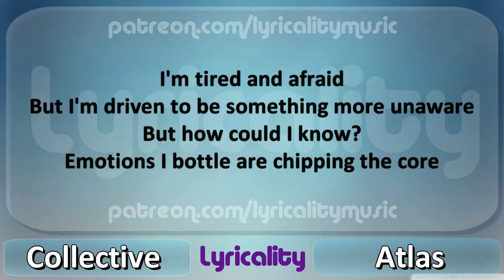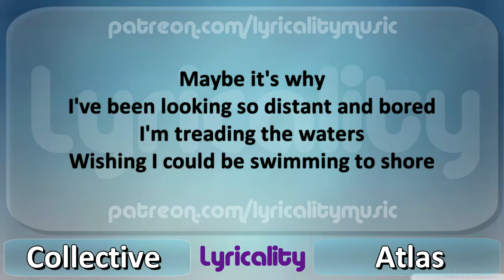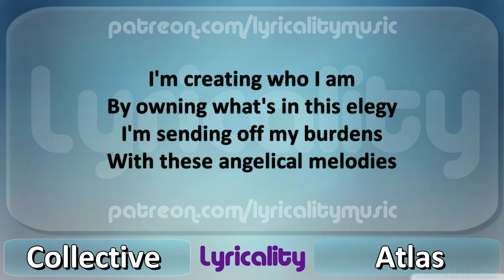Collective - Atlas Lyrics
Written lyrics are available in the comments!